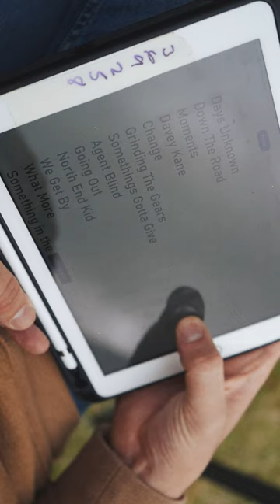Jamie Webster | Glastonbury 2022 | Photos